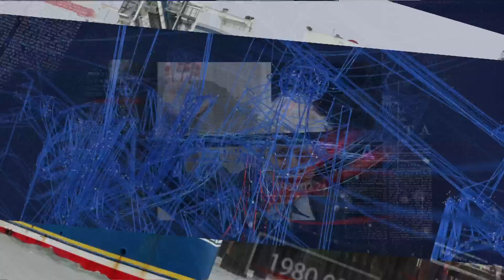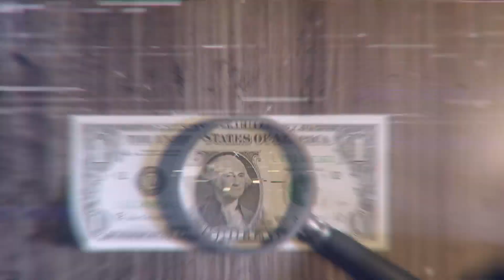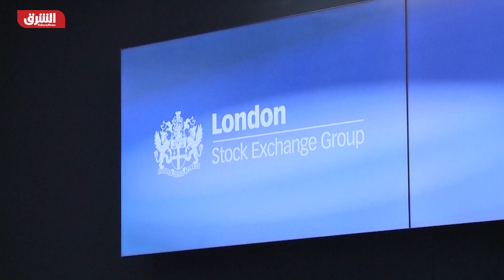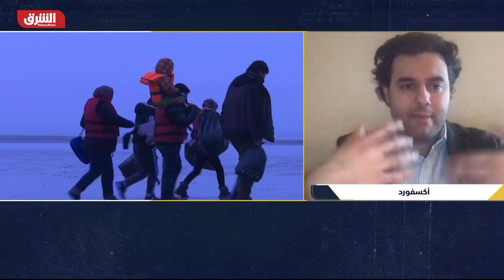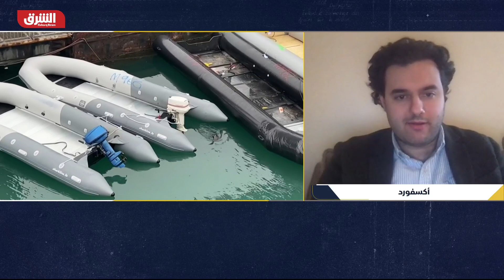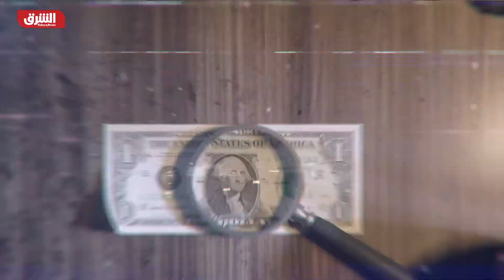أزمة المهاجرين تعمق الخلافات بين فرنسا وبريطانيا - الرابط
يزداد منسوب التوتر في العلاقات بين فرنسا وبريطانيا وتتراكم الملفات الخلافية بينهما بدءا من تطبيق اتفاق البريكست وما تبعه من إجراءات ولا سيما في ملف الصيد البحري وصولا إلى كيفية معالجة أزمة المهاجرين عبر قناة المانش التي تفصل بين البلدين، هذا التباين والخلاف امتد إلى الفشل في الوصول إلى حصر التداعيات الناجمة عن إلغاء صفقة الغواصات الفرنسية مع أستراليا